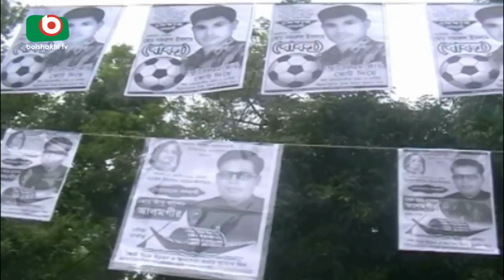কুড়িগ্রাম ও কক্সবাজার নির্বাচনে ভোট গ্রহন চলছে | Election | latest News | Shimu | 25Jul18